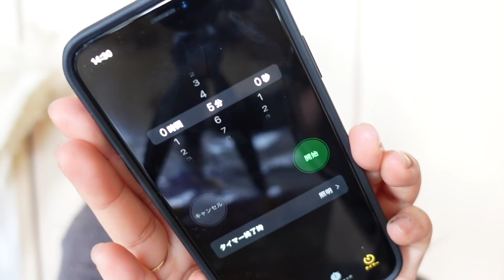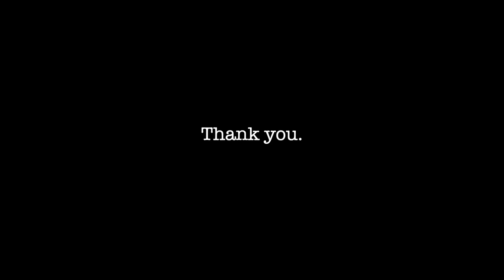マジで５分メイクしてみた。5 Minutes Makeup！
With love..